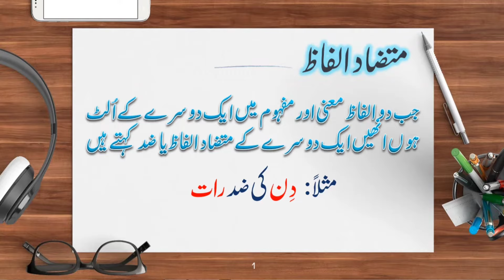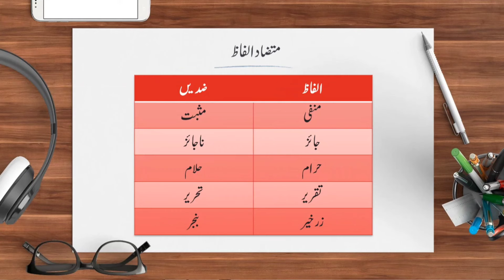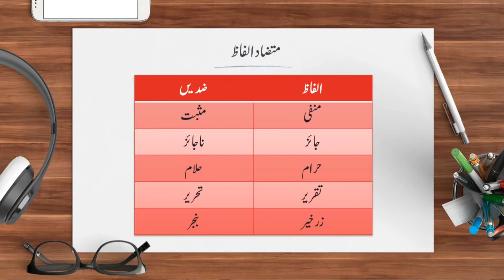Mutazad Alfaz | متضاد الفاظ | Urdu Grammar | Urdu School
۱۰۰ سے بھی زیادہ متضاد الفاظ

السلام علیکم!
       طلباء کو زبان کی تعلیم میں ہمیشہ سے ہی مسئلے آتے رہے ہیں۔ اسی مقصد سے ہمارا یہ گروپ بنایا گیا ہے جس میں طلباء کو چار زبانوں کی تعلیم دی جائےگی۔

1⃣ اُردو
2⃣ English 3⃣ हिंदी 4⃣ मराठी

اِن چاروں زبان کی تعلیم اُردو زبان کے ذریعے دی جائےگی۔

▶️ گروپ open ہونے کا وقت رات 9 سے 10

سرگرمیاں:
1) آج کا لفظ
2) ویڈیو
3) بات چیت (Conversation)
4) آج کا سوال (Quiz)
5) لفظوں کا کھیل
6) گرامر ٹائم
7) آپ کے سوال
8) آپ کی رائے
9) ہفتہ واری ٹیسٹ (Quiz bot)
10) انعام

سرگرمی نمبر 3، 7 اور 8 کا وقت 9 سے 10 بجے ہوگا باقی سرگرمی کا کوئی وقت نہیں ہوگا۔ کسی بھی وقت وہ سرگرمی لی جا سکتی ہے۔